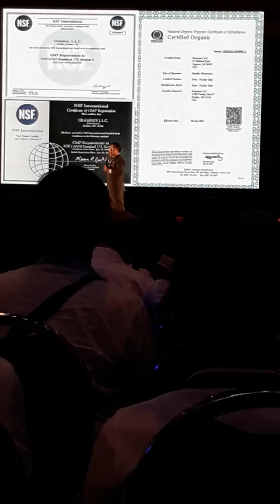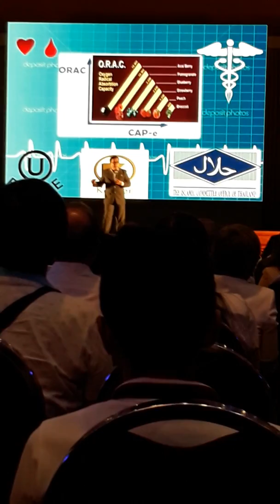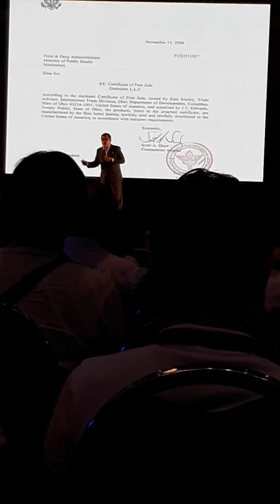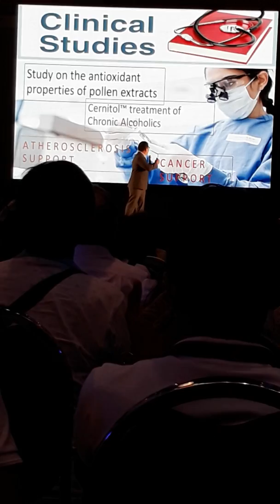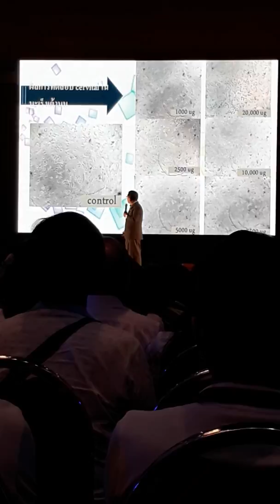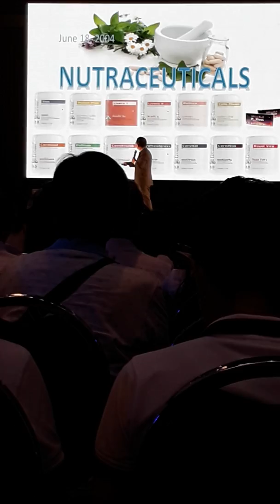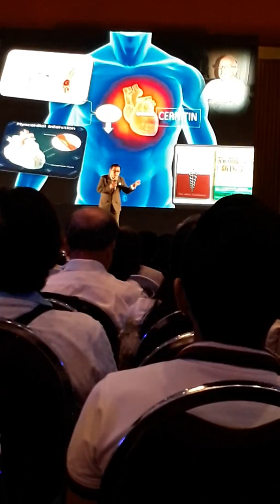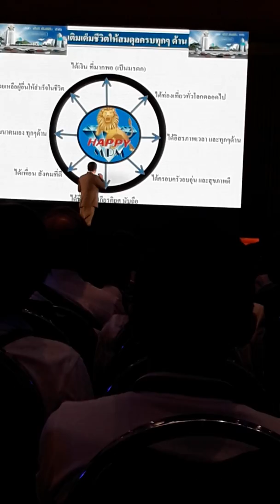สารอาหารที่มีคุณค่าต่อชีวิต